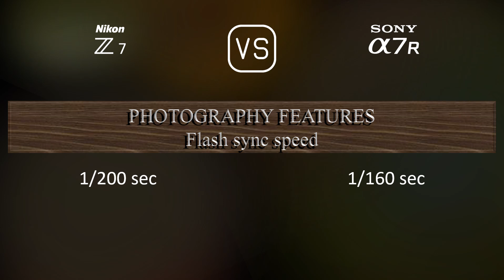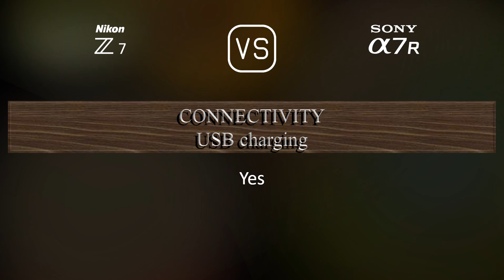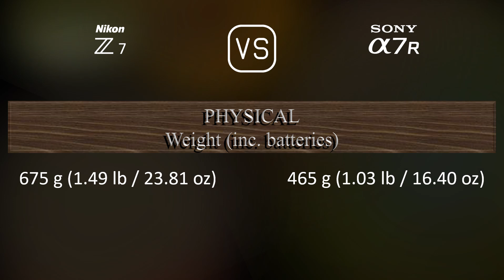Nikon Z7 vs. Sony A7R: A Comparison of Specifications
This video overviews the Nikon Z7 and the Sony A7R in a parallel comparison of specifications.

00:25 LAUNCH
00:33 BODY
00:40 SENSOR
01:01 IMAGE
01:16 OPTICS & FOCUS
01:41 SCREEN
01:58 VIEWFINDER
02:13 PHOTOGRAPHY FEATURES
03:06 VIDEOGRAPHY FEATURES
03:20 STORAGE
03:24 CONNECTIVITY
03:49 PHYSICAL
04:07 MISC